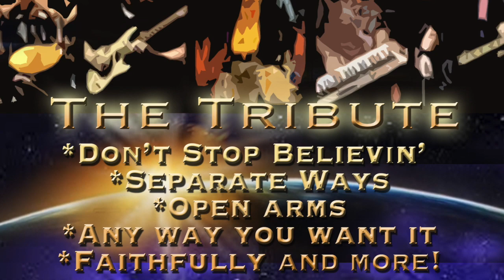Jouney Promo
This video is about Jouney Promo